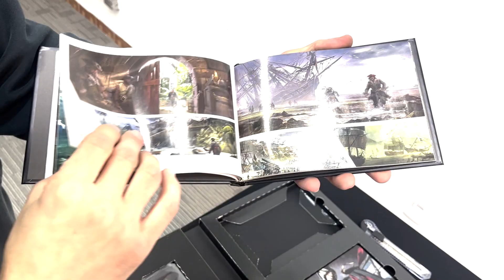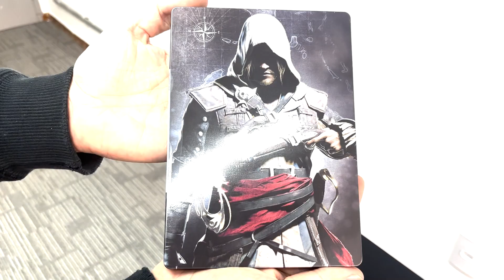Assassin's Creed Black Flag 🏴‍☠️ | Edições Especiais #2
Nosso Endereço: Rua João Antônio de Oliveira, 505 - Sala 01 - Mooca 📍

Nos visite e compre produtos com preços imperdíveis! 😮